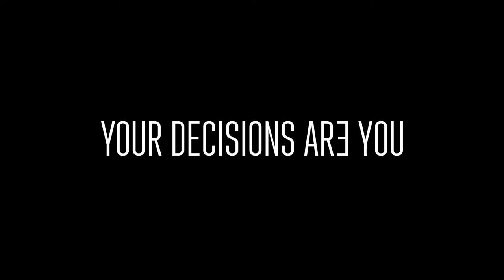Late Shift - Developed by CtrlMovie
The Verdict on OpNoobs.com:

Late Shift is interactive storytelling at its finest, a Full-Motion Video (FMV) title where Choices Matter. This gripping "crime thriller" puts players in the hot seat, allowing them to make decisions that drastically affect the course of events that take place in the London night. With seven different conclusions and choices that are genuinely difficult, Late Shift delivers on what it promises: An "interactive, cinematic experience."